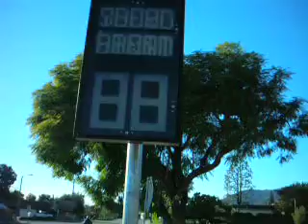Goped GSR40 flyby 2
Me on my tsi ported GSR40.  the speed trap thing gave us all similar speeds, which is obviously wrong